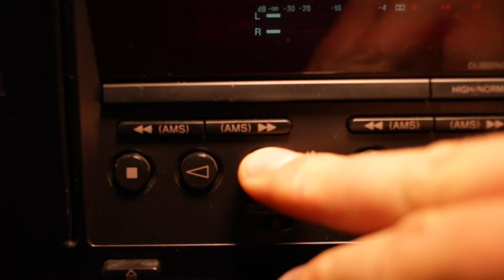Winnipeg Mixtape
Random clips from a quick trip to Winnipeg, Manitoba.